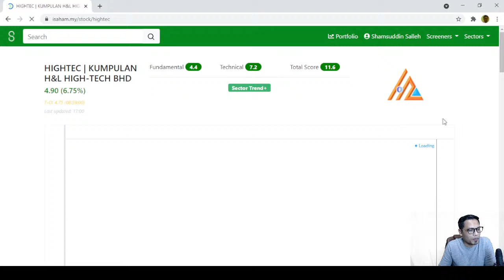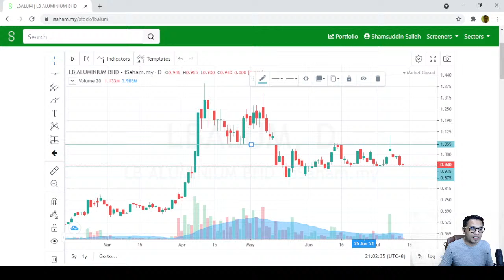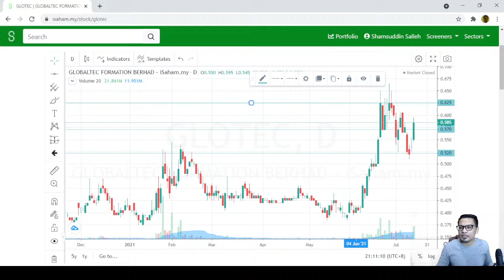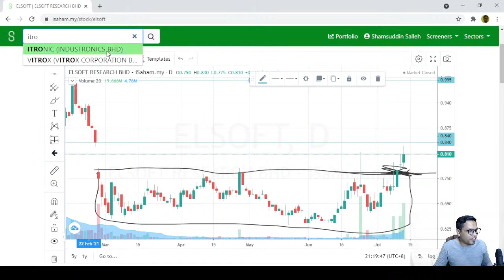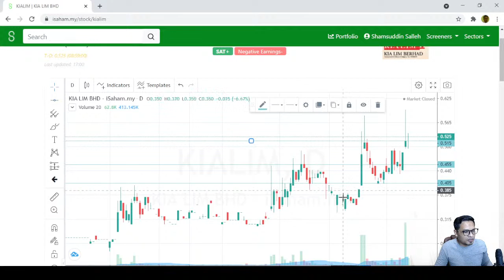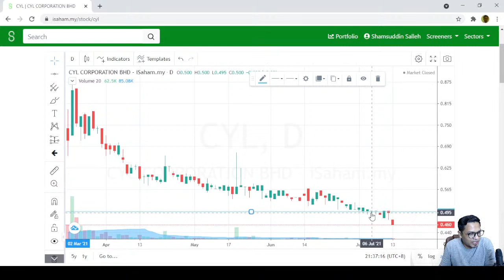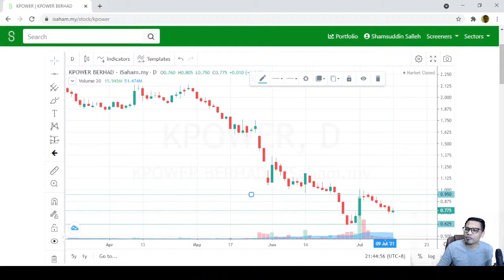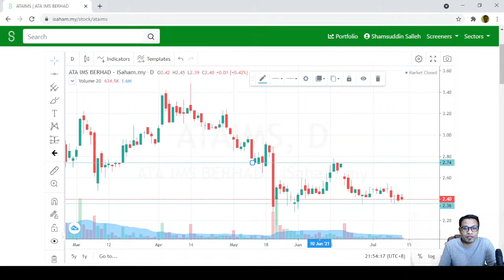Live Review Saham (13/7/2021)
Live Review Saham bersama Suddin Salleh. Bukan kelas bukan buy call. Anda beri saham pilihan, kita kaji sama-sama. Anda bagi, saya pilih!
Dapatkan akses kepada screener premium iSaham secara percuma dengan membuka akaun CDS Mplus bersama iSaham di

Pastikan follow panduan masa isi tu, paling penting DR Code isi R389. Ini yang menentukan akaun anda under iSaham atau tak nanti